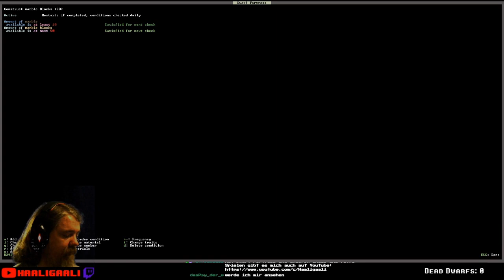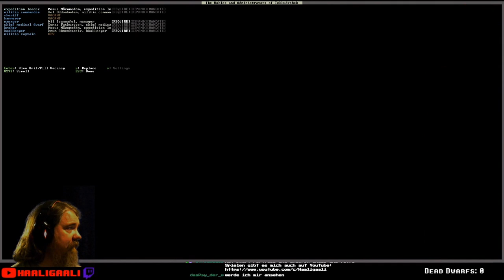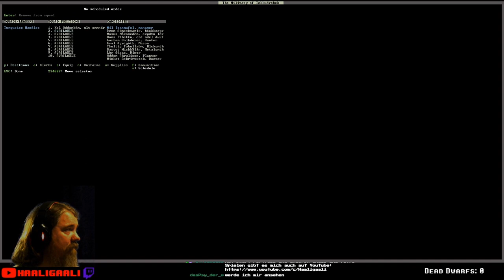Dwarf Fortress #010: Kleines Handelshaus | Staffel 7 [ger][HD]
Es startet eine neue Staffel von Dwarf Fortress, diesmal in der Version 0.47.05-r6. Nach dem ganzen "FUN" der letzten Staffeln soll es diesmal etwas gemächlicher von statten gehen, so dass wir eine neue, weniger von Untoten bevölkerte Welt erstellt haben. Der Plan ist es, nach einem funktionierendem Anfang ein Zwergendorf an der Oberfläche zu errichten. Schließlich müssen nicht alle Zwerge unterirdisch leben, Kampf den Vorurteilen!